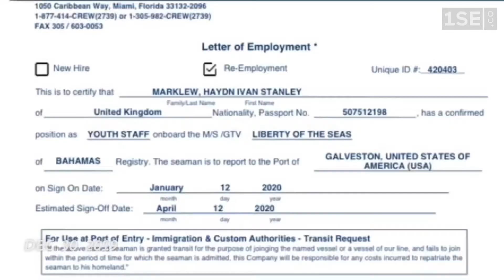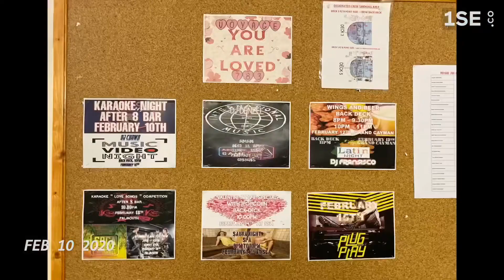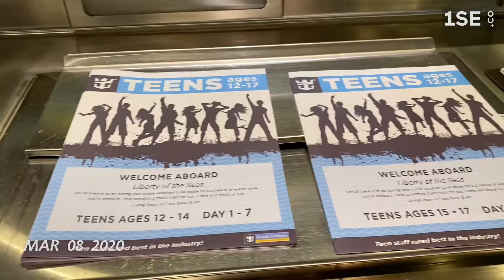I recorded a second of every day whilst working on a cruise ship!!!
This is an insight into what it is like to work on a cruise ship! We have the most fun and meet people from all across the globe! In this video I visit countries such as Jamaica, Belize, Mexico and Grand Cayman.